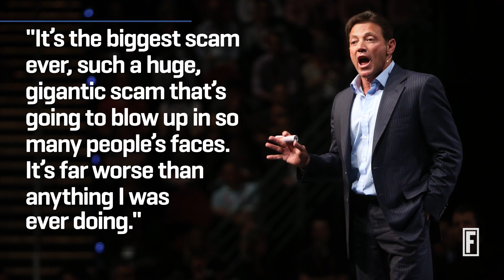Gary Cohn, Jamie DImon, Mark Cuban Talk Bitcoin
Bitcoin is really hard to predict, but financial minds like Mark Cuban and Jamie Dimon have their own thoughts.